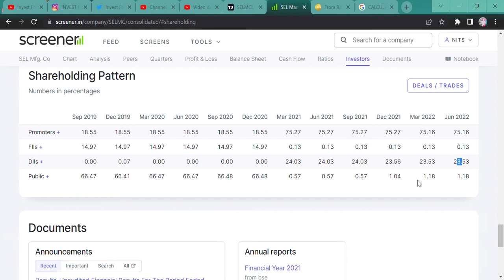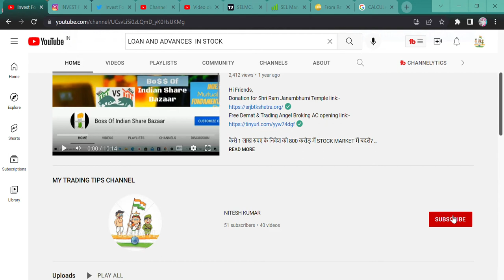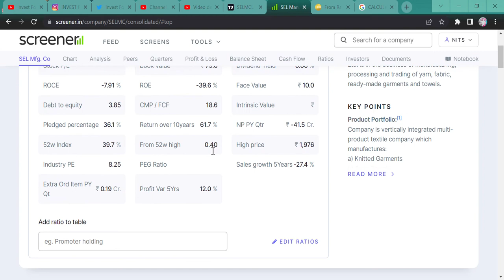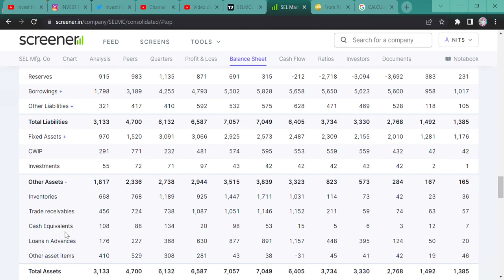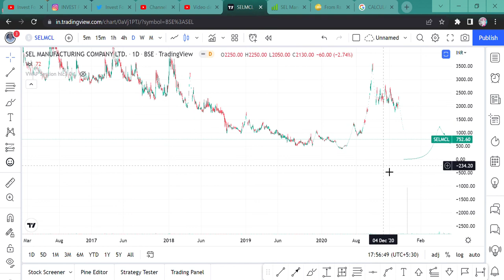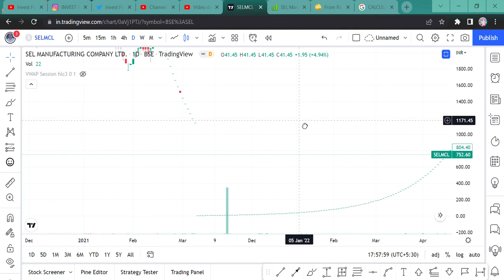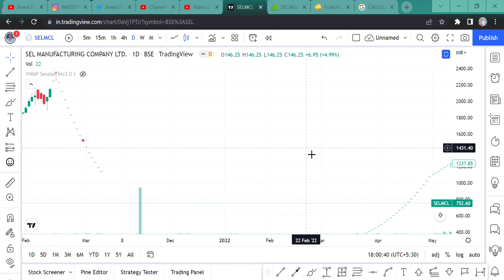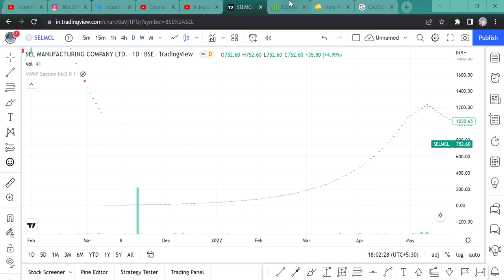SEL Manufacturing Company Ltd || 757000 RS SHARE NOW TRADING AT 752 RS ONLY || STOCK MARKET FRAUD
Hi Guys,
SEL Manufacturing Company Ltd STOCK IS NOW TRADING AT 752 RS BUT FEW YEARS BACK IT WAS TRADING AT 757000 RS, AND IF SOMEONE INVESTED ONLY 1 LAKH RUPEE IN OCTOBER 2021 THEN HE WOULD BE OWNER OF ABOUT 4 CRORE RUPEES. BUT THIS IS SCMA HOW? JUST WATCH THE VIDEO FOR ALL YOUR QUERIES?

SHORTS,
YOUTUBE SHORTS,
INVESTMENT TIME,
INVESTMENT,
MULTIBAGGER,
BONUS,
SPLIT,
DIVIDEND,
BUYBACK,
RIGHT ISSUE,
TENDER OFFER,
INTRADAY,
SWING TRADE,
POSITIONAL TRADE,
FUTURE OPTION,
BUSINESS NEWS,
INVEST FOREVER,
INTRADAY TIPS,
HOW TO EARN MONEY DAILY?,
NIFTY PREDICTION,
MARKET PREDICTION,
nifty bank,
NIFTY MIDCAP,
NIFTY SMALLCAP,
NIFTY50
EQUITY MARKET,
BULL RALLY,
DOW JONES,
MARKET RETRACEMENT,
SEL Manufacturing Company Ltd,
SEL Manufacturing Company Ltd STOCK ANALYSIS,
SELMC STOCK NEWS,
SELMC STOCK NEWS TODAY,
SELMC STOCK LATEST NEWS,
SELMC STOCK TARGET,
SELMC MULTIBAGGER STOCK,
SHOULD WE INVEST IN SELMC,
SELMC CHART PATTERN,
SELMC STOCK TECHNICAL ANALYSIS,
SELMC STOCK FUNDAMENTAL ANALYSIS,
SELMC PENNY STOCK,
SELMC NCLT STORY,
SELMC GOOD BUY OR NOT?,